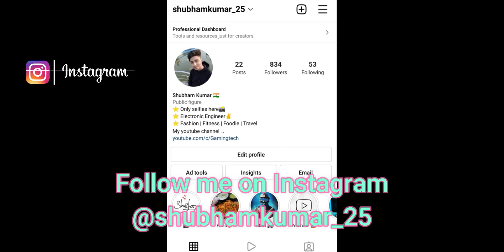MAXING OUT QBZ-191 | Modern Strike Online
Modern strike online upgrading qbz-191 and gameplay!